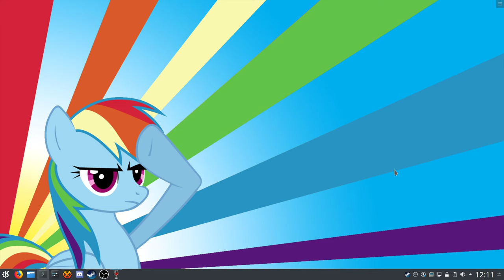Gothica 15 - Honey I'm home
I got a special gift for Husbando